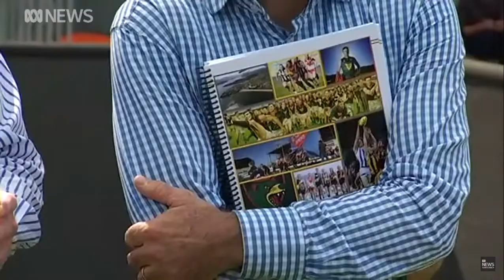Tasmania AFL Team Tasmanian AFL bid Hawthorn North Melbourne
It's time for Tasmania to have its own AFL team. It's time for the Tasmanian Government to stop supporting North Melbourne and Hawthorn and start supporting a Tasmanian AFL Team.